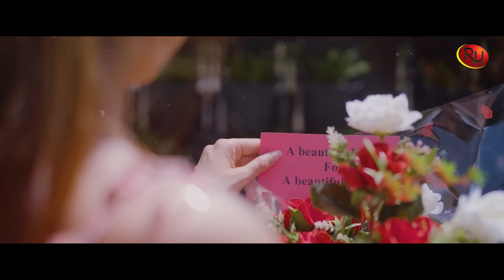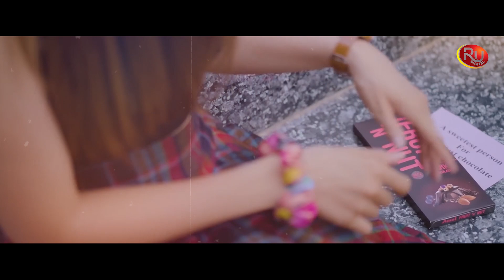Mosam Mohabbat ni | DJ Rimix | Kishan Raval | New Gujrati Song 2023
Mosam Mohabbat ni | DJ Rimix | Kishan Raval | New Gujrati Song 2023 | RU Digital |

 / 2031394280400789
RU Digital Present.

Title - Mosam Mohabbat ni
Singer - Kishan Raval
Artist - Shahid Shaikh, Falu Dave , Dhruv Rana (RD)
Concept & Director - Faruk Gayakwad & Naresh Rajput
DJmix - DJ Hari Surat
Lyrics - Mahindar
Composer - Mahindar
Recording Studio - DN Creation Palanpur
D.O.P - Sehzad Mansuri (Tipu) & Brijesh Gurjar
Edit - Naresh Rajput (Happy Movies)
Make Up - Ridhhi Solnki
Production Man - Mahesh Prajapati
Light - Mahesh Prajapati

Support Team
Dhruv Rana (R.D)
Raj Prajapati
Dinesh Parmar
Sunil Shrimali

RU_Digital-

 / mosam-mohabbat-ni-feat-shahid-shaikh-falu-...

YT Music

Amazon Prime Music